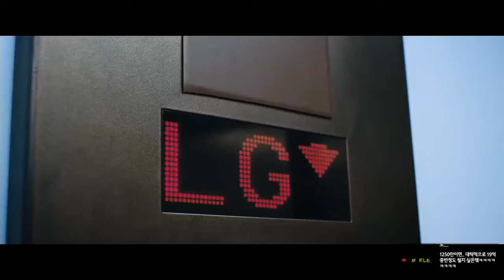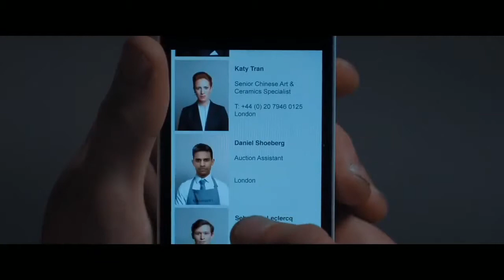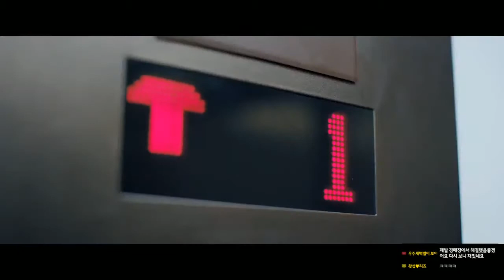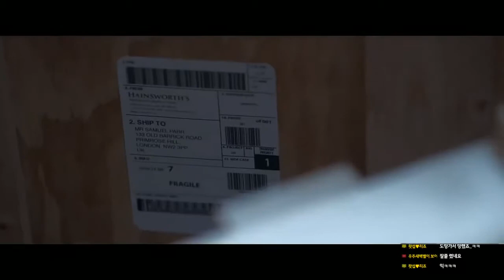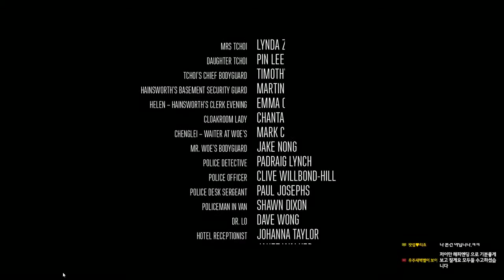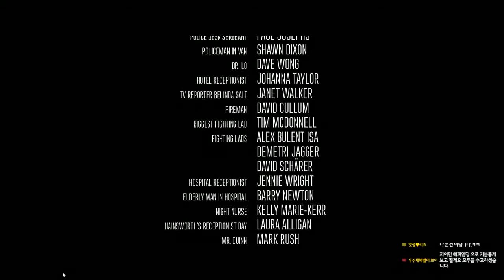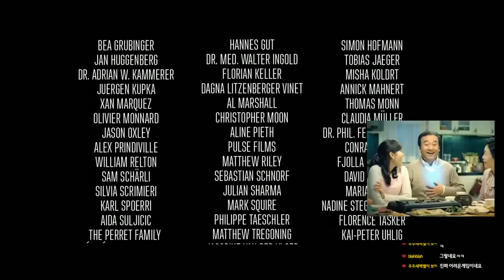[범죄게임] 레이트시프트 진엔딩 - 같이 영화봐요! 내가 고르는 시나리오 (Late Shift)｜왓섭! GAME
★게임정보★
최초 출시일: 2017년 4월
개발: Wales Interactive
출시: Wales Interactive
장르: 어드벤처 게임, Interactive movie
플랫폼: 플레이스테이션 4, 엑스박스 원, 마이크로소프트 윈도우